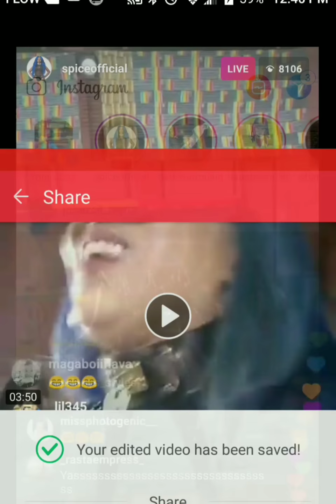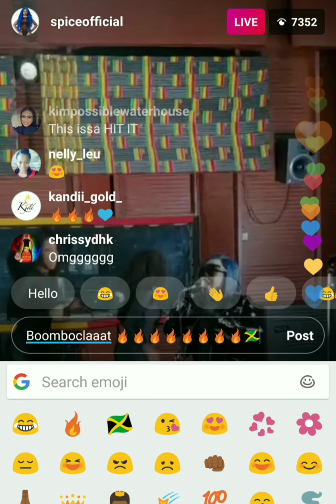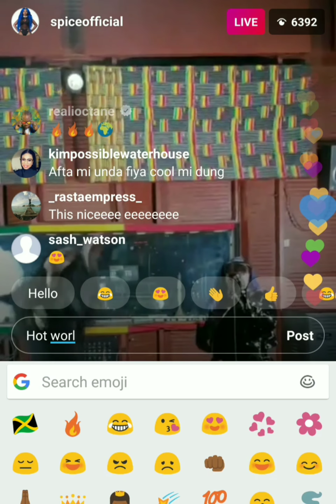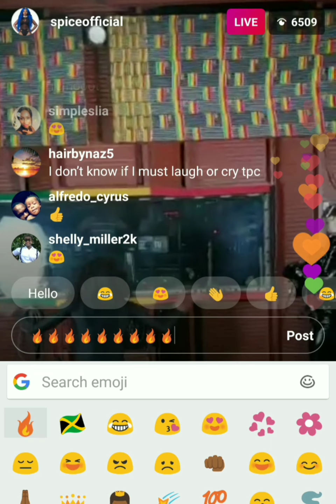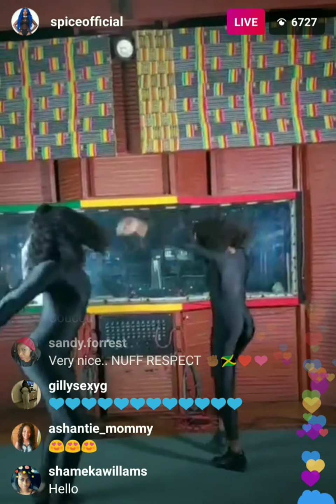Spice Bleaches skin .. Performs Her New Mixtape Captured Live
Dancehall Queen of Stage Spice , bleaches skin and Performs tracks from her new mix tape